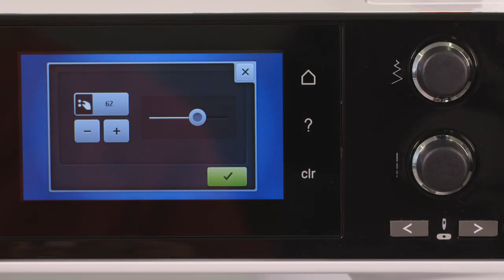Sewing tutorial: first steps with the B 500, B 535, B 540, B 570 Q and B 590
| To make getting started with your new BERNINA sewing machine particularly easy, we show you the first steps in this video tutorial – from attaching the sewing foot, winding the thread and using the bobbin, through to threading the machine correctly. This video shows details on where the thread travels, how to use the thread net (if required), and how to adjust the bobbin winder speed.

Find out more about BERNINA products and lots of instructions and free patterns for your textile creations – or have your local specialist retailer show you one of our sewing machines.

Also take a look at the other video tutorials in this YouTube playlist!

Please note that not all the models mentioned in the title have all of the functions shown in the video. Rights reserved relating to changes with regard to model functions and equipment.